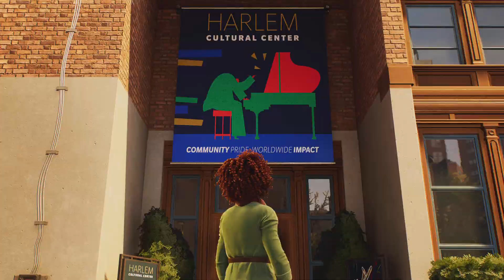Marvel Spider-Man 2 pt6 the symbiote👀